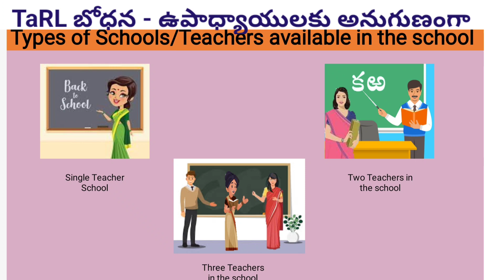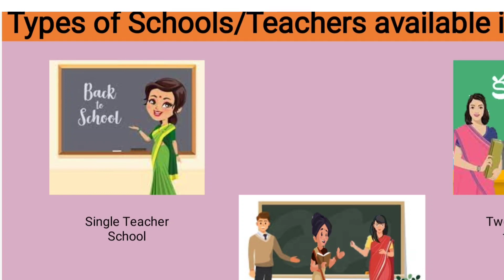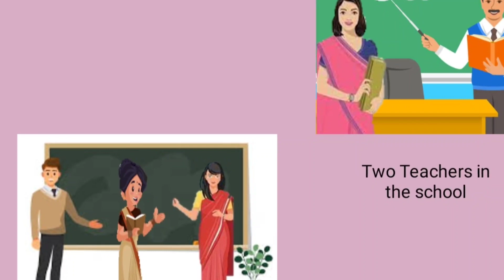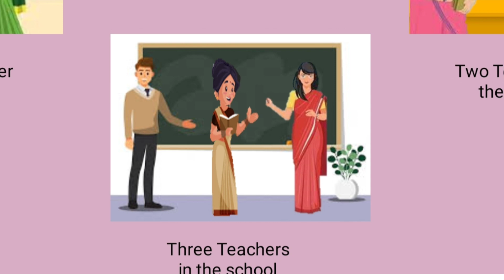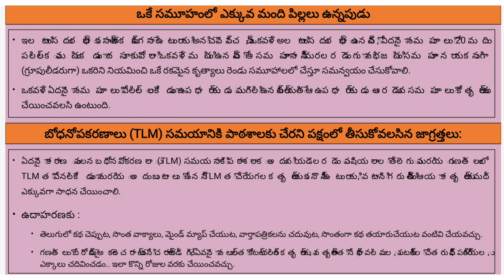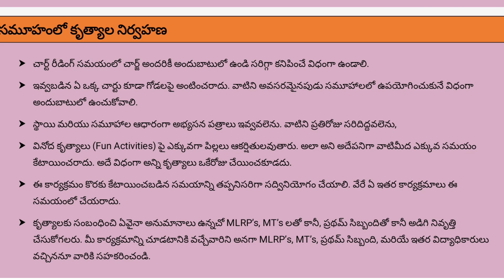Classroom management in TaRL according to teachers|Steps to be followed tarl teaching in the school